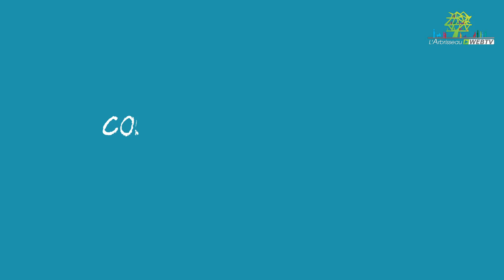CSC Arbrisseau : Rallye langage 2020